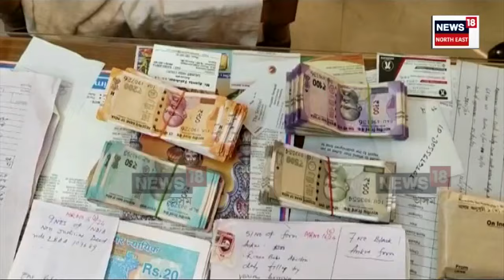Tinsukia News | মুখ্যমন্ত্ৰীৰ বৃহৎ ঘোষণা, ১২ হাজাৰ লোকে পাব ভূমি পট্টা | Himanta Biswa Sarma N18V